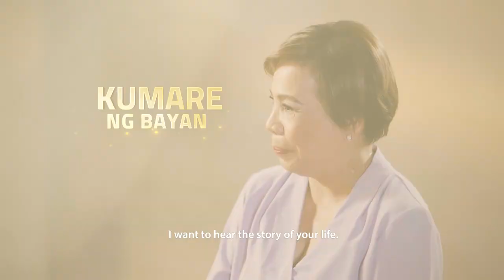Tatak GMA Public Affairs: Susan Enriquez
Maituturing na nating "Kumare ng Bayan" ang Kapuso host, anchor at reporter na si Susan Enriquez. Gaano kahalaga sa kanya ang maging bahagi ng GMA Public Affairs? Panoorin ang video na ito!

Mapapanood ang mga programa ni Susan na Unang Hirit, I JUANder at Pera Paraan sa GMA Pinoy TV at GMA News TV!